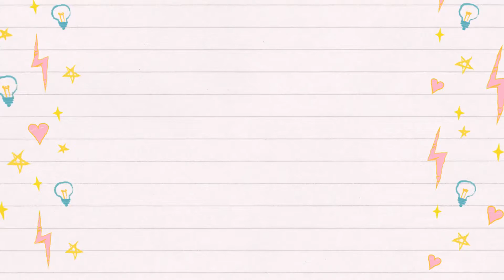宝宝竟然在半夜12点有话要说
宝宝半夜还不想睡觉 因为还有很多话还没说完